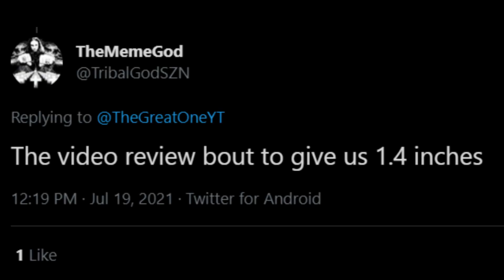JOHN CENA IS FINALLY BACK! | WWE Money In The Bank 2021 Review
At Money In The Back 2021 John Cena made his return and challenged Roman Reigns

WWE Money In The Bank 2021 Results:

- The Usos def. Rey & Dominik Mysterio to win the SmackDown Tag Team Championship (Kickoff Match)
- Nikki A.S.H. won the Money in the Bank Ladder Match
- Raw Tag Team Champions AJ Styles & Omos def. The Viking Raiders
- Charlotte Flair def. Rhea Ripley to win the Raw Women’s Championship
- Big E won the Money in the Bank Ladder Match
- Universal Champion Roman Reigns def. Edge; John Cena returns to stand toe-to-toe with Reigns